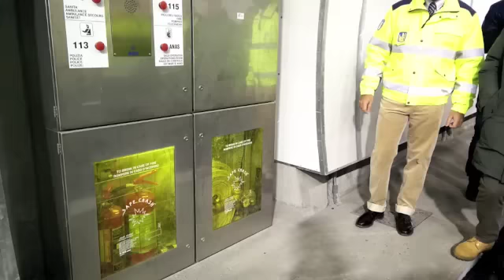Perugia-Bettolle, riapre galleria Prepo: le novità. Madonna Alta e Pallotta, lavori nel 2017 e 2018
Sabato è stata riaperta la galleria Prepo del raccordo Perugia-Bettolle. Nel video il capo Compartimento Umbria di Anas Raffaele Celia illustra le migliorie apportate alla struttura e parla dei prossimi lavori, quelli che riguarderanno le gallerie Pallotta e Madonna Alta. I cantieri in questo caso non partiranno prima dell'estate. Servizio Daniele Bovi